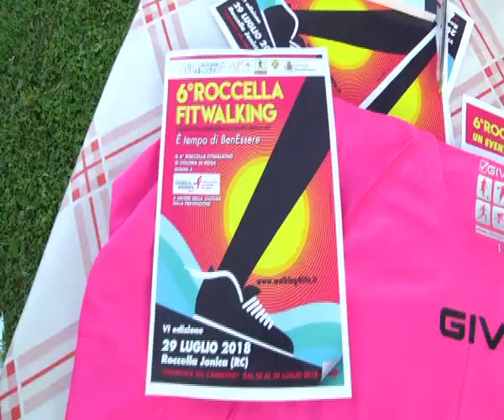ROCCELLA E I GIOCHI DELLA TRADIZIONE | IL VIDEO